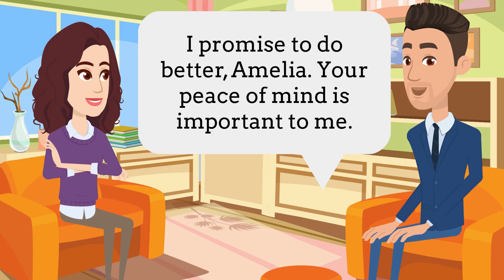English Conversation Practice (Late-Night Surprise) English Speaking Practice